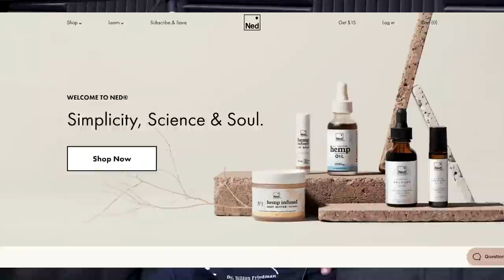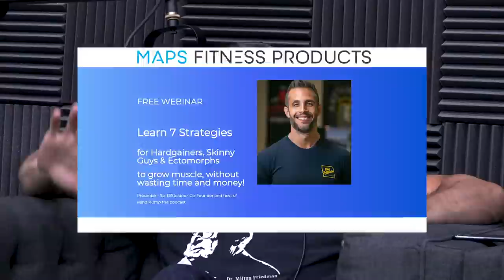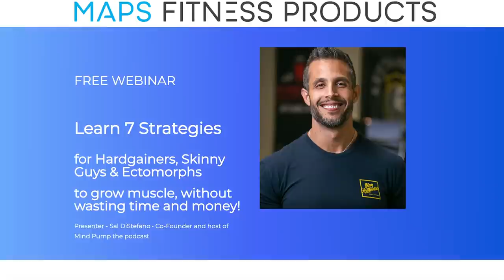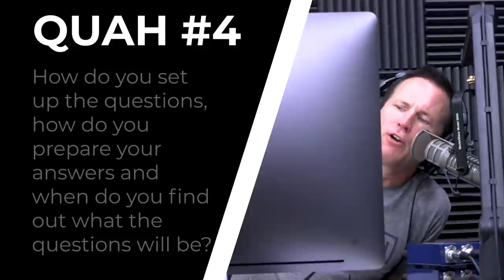#1351: Building Muscle After 40, Value of Push, Pull & Leg Routines, Visible Signs of Health & More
* Sal’s “euphoric” concoction. (6:20)
* The eerie cult classic that is relevant today. (9:45)
* Trump “flexing” to make TikTok an American company? (13:42)
* Sports are back on the table, but are people watching? (15:47)
* The common chemicals found in sunscreen and the safe alternatives you can use. (27:46)
* Mind Pump LOVES Magic Spoon. (31:06)
* Google’s market response to education amid the pandemic. (35:00)
* The pursuit of fitness, done properly in a healthy way, builds, and encourages the skills that make you more successful in other aspects of life. (38:55)
* Hardgainer Webinar airing live this week! (45:04)
* Quah question #1 – How possible it is to make muscle gains at 40? (46:18)
* Quah question #2 – What do you think of push, pull, and leg routines? (53:44)
* Quah question #3 – What are your thoughts on the statement “you can’t judge someone’s health by looking at them?” (58:41)
* Quah question #4 – How do you set up the QUAH episodes? How do you set up the questions, how do you prepare your answers and when do you find out what the questions will be? (1:07:34)

Trump says TikTok will be shut down in US on Sept. 15

Another FDA study shows the body absorbs chemicals in sunscreen products
body-absorbs-chemicals-in-sunscreen-products-071720.html

Google will fund 100,000 career certification scholarships to help workers find jobs amid pandemic

People Mentioned

Serene Wilken (@mindful_axis) • Instagram
Instagram.com/mindful_axis